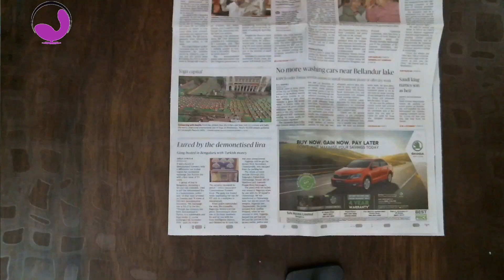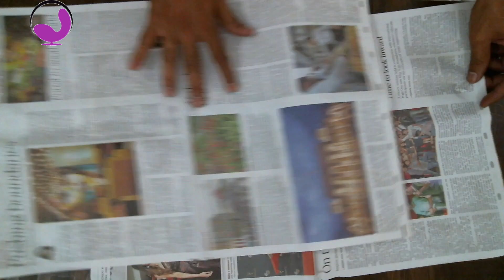Make Your Own Photo Frames - Newspaper Crafts | Pink House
Learn DIY easy decorating photo frame craft using newspaper for home decor. These decorating photo frames ideas are made using recycled newspaper and it is best suited for your home. Design this craft idea with waste material in your free time and it is awesome to decor your ideal home. Such frames used for the family photos.

Material: Newspaper, Cardboard, Glue.
Color: White, black and yellow.

Use newspaper to create newspaper pipe, cut three cardboard and color them yellow, black and white respectively. stick newspaper pipes over the cardboard as shown in the video. Use two paper pipes and stick these cardboard over them. Use this beautiful family photo frame in your living room or bedroom and decorate your house elegantly.

DIY: newspaper photo frame - DIY Craft Ideas - diy newspaper crafts photo frame- make your own picture frames from waste material using old best out of waste cannot get better than this.

Origami is the art of paper folding, which is often associated with Japanese culture. Origami paper is used to fold origami, the art of paper folding.

Paper craft is the collection of art forms employing paper or card as the primary artistic medium for the creation of three-dimensional objects. It is the most widely used material in arts and crafts.

❤❤❤❤❤❤❤❤❤❤❤❤ HAPPY CRAFTING ❤❤❤❤❤❤❤❤❤❤❤❤

Checkout my other videos here